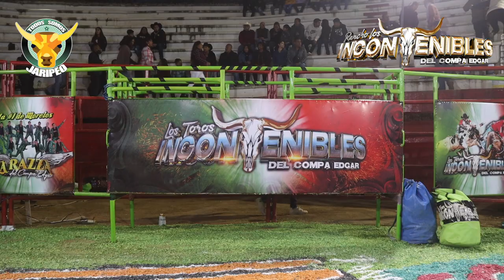¡¡¡EL JINETE MÁS VIRAL CHOMPAS DE LA GUADALUPE !!! en la Monumental Plaza de Toros de Ahuatepec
¡GRACIAS!